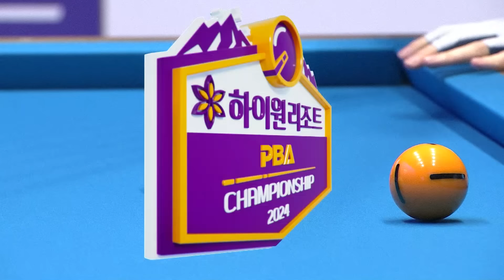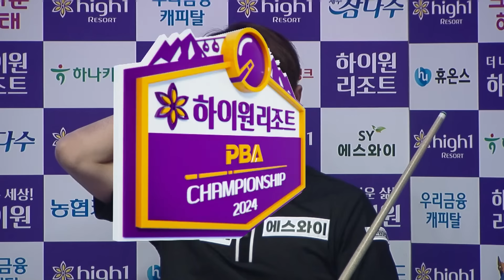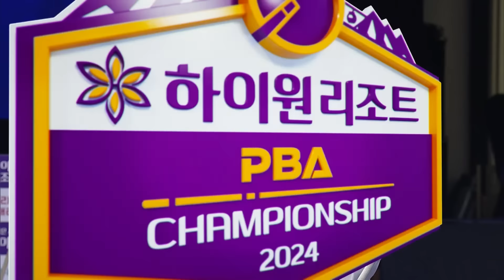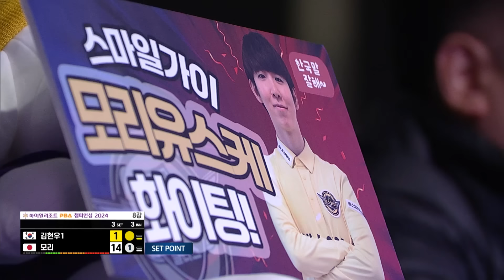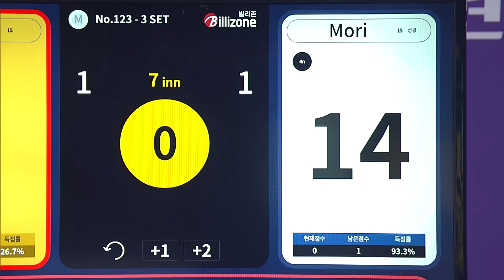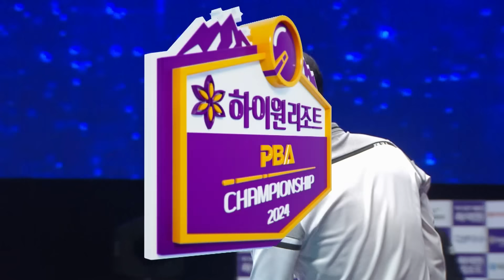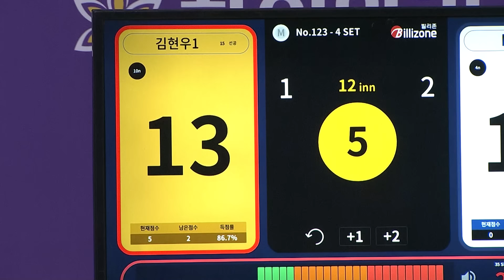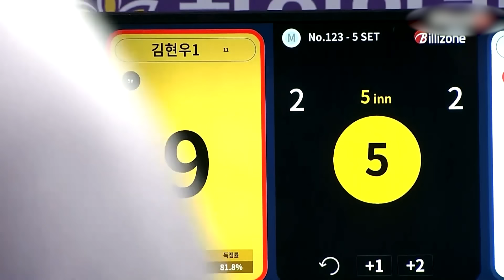[8강] 김현우1 vs 모리 유스케 [하이원리조트PBA챔피언십 24-25]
SBS스포츠 보고 인터넷비교원 가입 시 증정!
'비타민B 컴플렉스 100!'

비타민B 7종 최대 8,333% 고함량 함유
체내 에너지 생성에 필요한 비타민B
배출되는 수용성 비타민

인터넷/TV, 유심, 정수기 바꿀땐,
인터넷 비교, 비교, 비교원~

3년마다 놓친 돈💸, 왜 인터넷 변경 안하세요?
서경석이 추천하는 인터넷 비교원에서 확인해보세요!

1. 인터넷tv 상담받고 최대 48만원!
2. 인터넷tv가입 + 유심만 변경해도 추가혜택 더!
3. 정수기 렌탈시 최대 30만원 추가 혜택까지!
4. 당일 설치로 빠르게 목돈 마련!
5. 친구 추천으로 4만원 무제한 증정!

365일 밤 11시까지 상담가능!